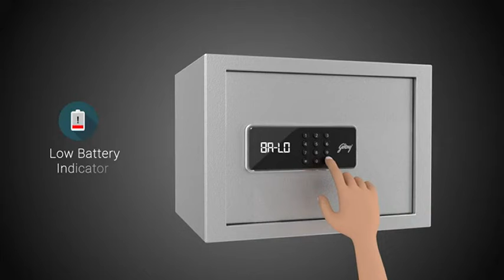default jobtemplate mp4 480